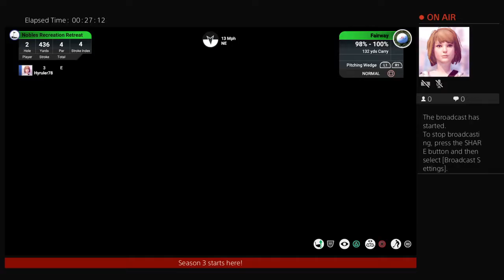TAGS S3 T1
Season 3 baby!!!